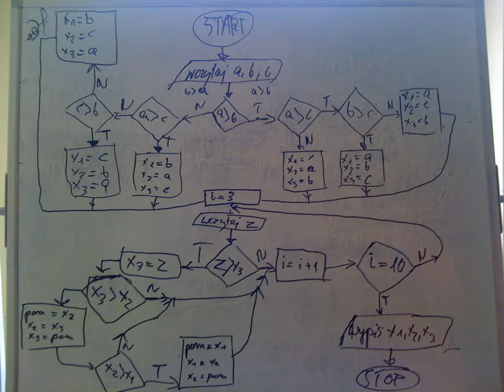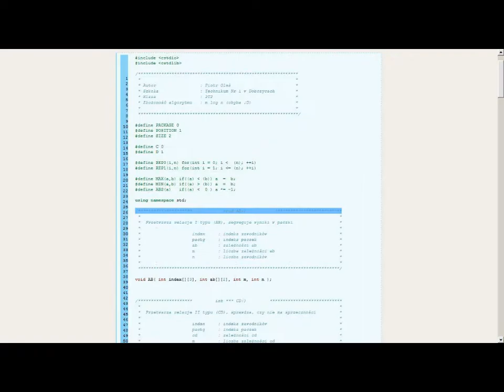Technik Informatyk - ZS Dobczyce